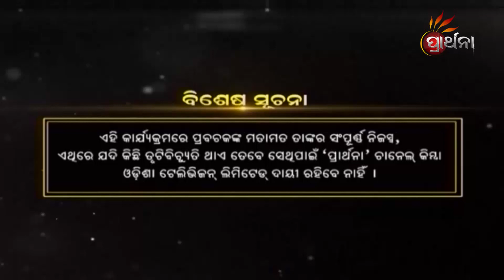ରଥଖଳା | Ratha Khala | Ep - 18 | 17th June | Prathana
ମହାପ୍ରଭୁ ଯେଉଁ ରଥରେ ବସନ୍ତି, ସେହି ବିଶ୍ୱପ୍ରସିଦ୍ଧ ରଥ ନିର୍ମାଣ ହୁଏ ରଥଖଳାରେ । ସେହି ରଥ ତିଆରିର ପ୍ରଣାଳୀ ଓ ନୀତିକୁ ନେଇ ସ୍ୱତନ୍ତ୍ର କାର୍ଯ୍ୟକ୍ରମ ''ରଥଖଳା'' ଜାଣିବା ପାଇଁ ଦେଖନ୍ତୁ
RathaKhala, ପ୍ରତ୍ୟେକ ଗୁରୁବାର ରୁ ଶନିବାର ସକାଳ ୭ଟା ୩୦ ଏବଂ ସନ୍ଧ୍ୟା ୬ଟା ୩୦ରେ ,
କେବଳ Prarthana ରେ